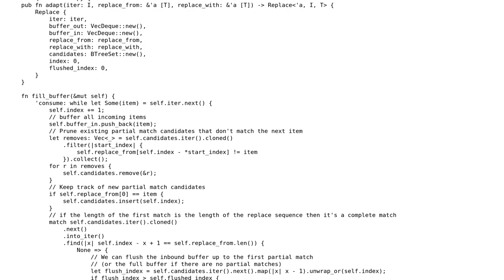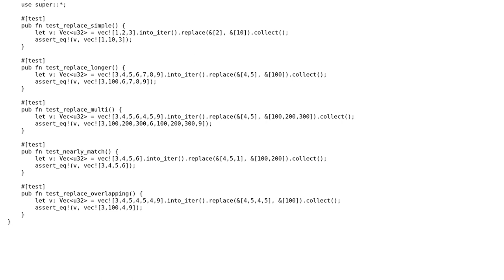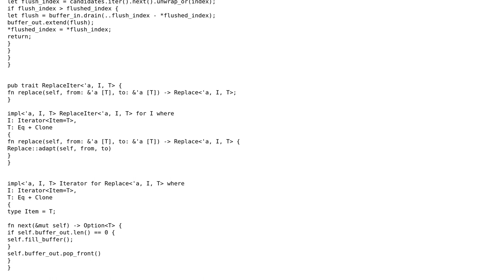A Rust iterator to match and replace subsequences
With thanks & praise to God, and with thanks to the many people who have made this project possible! | Content (except music & images) licensed under CC BY-SA | Music | Images & others | With thanks to user Veedrac user Peter Hall user 200_success and the Stack Exchange Network Trademarks are property of their respective owners. You are responsible for your own actions.